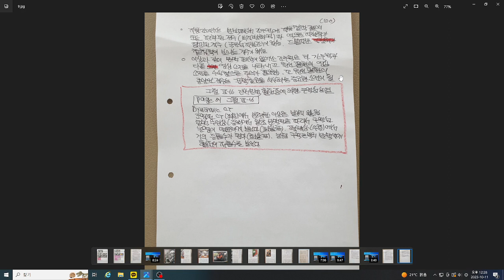간장 영상 진단 강의 제36강 B. 간내 혈행 장해 또는 변이-5 a. 간내 구역성 문맥 혈류 장해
증례 3-16 간내 문맥 혈전증에 의한 구역성 농염